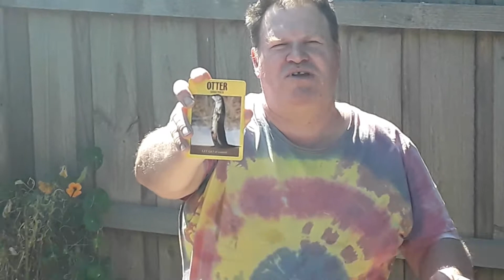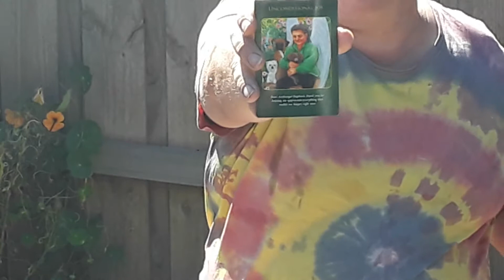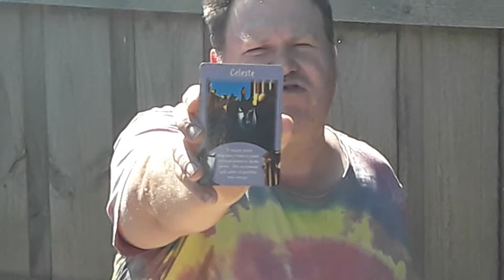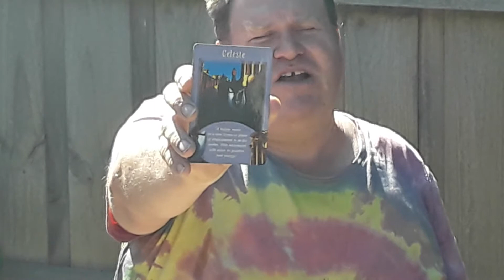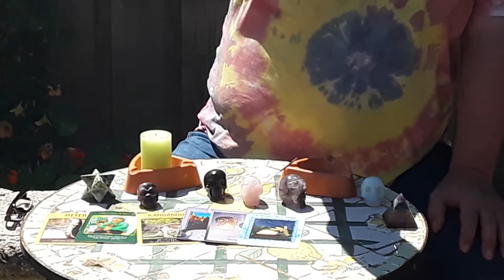Steve's card flip general reading 14/12 to 20/12 2020